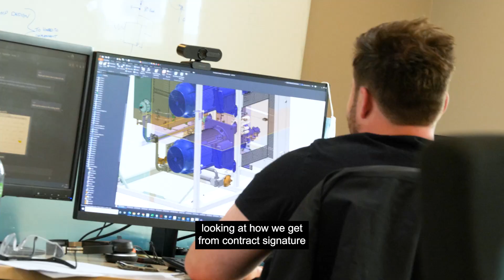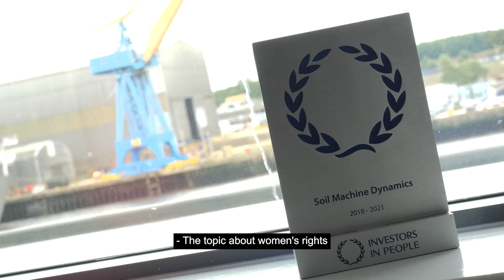Women in Engineering Day 2021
At SMD we're proud to support women in engineering. To celebrate women in engineering day 2021 we've put together this short video. Find out what women in engineering day means to some of our female staff, flying the flag for female engineers everywhere.